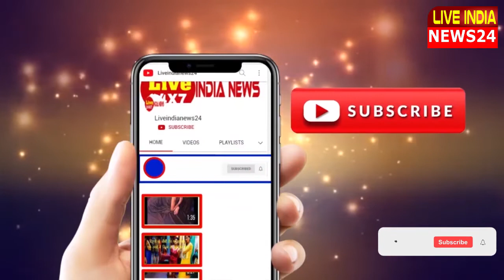UAS CEO Ishan Taneja has provided viable solutions to the Queries- prof Amit bhardwaj